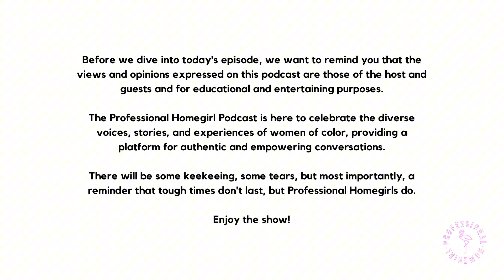Ep. 7 I Survived Suicide Twice | The Professional Homegirl Podcast w/ Eboné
Trigger Warning: This episode contains discussions of suicide, suicidal ideation, and mental health struggles that may be difficult or triggering for some listeners. If you or someone you know is struggling with suicidal thoughts or in crisis, remember that help is available. Reach out to the National Suicide Prevention Lifeline at 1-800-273-TALK or the new three-digit number 988 for confidential and immediate support from a trained counselor. Don't hesitate to seek help – you are not alone.

In the latest episode of The Professional Homegirl Podcast, Eboné delves into a raw and honest conversation with a two-time survivor of suicide attempts. This episode addresses the stigma around mental health in the Black community, the factors contributing to alarming suicide rates, and the pandemic's impact on mental well-being. Eboné's guest courageously shares her journey, revealing a shocking family secret, being diagnosed with bipolar disorder, grappling with homicidal thoughts, and discussing the stigma around medication influencing her decision regarding children. The episode concludes with the guest offering invaluable advice for those struggling with suicidal thoughts or concerned about their loved ones. Join us for this essential discussion on mental health.

TikTok & Twitter: @theprofessionalhomegirl